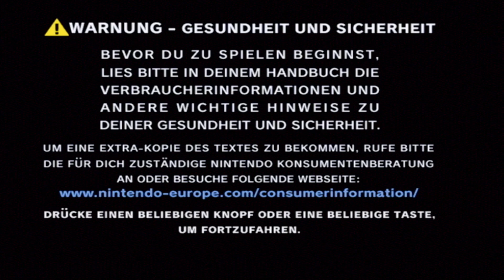Let's Fummel Gamecube: Pokemon XD der dunkle Sturm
Let's Fummel: Pokemon XD der dunkle Sturm | Nintendo GameCube

Handlung:
Pokémon XD: Der Dunkle Sturm spielt fünf Jahre nach den Ereignissen von Colosseum. Team-Crypto galt in diesen fünf Jahren als aufgelöst, was sich aber als ein Irrtum herausstellt. Das Start-Pokémon ist in diesem Abenteuer ein Evoli, welches man im Laufe des Spiels in eine seiner fünf möglichen Entwicklungsstufen entwickeln lassen kann.

Auch in diesem Spiel gilt es wieder, Crypto-Pokémon zu erlösen. Sie wurden von Team Crypto erschaffen, um die Weltherrschaft zu erlangen. Es spielt wie in Colosseum in der Orre-Region und man schlüpft dabei wieder in die Rolle eines Jungen, der die Pokémon vor bösen Organisationen retten muss. Genauso wie in Colosseum liegt die Besonderheit des Spieles im Kampfsystem, denn alle Trainerkämpfe finden als Doppelkämpfe statt.

Weitere Infos zum Spiel:
Entwickler: Genius Sonority Inc.
Publisher: Nintendo
Veröffentlichung EU: 18. November 2005
Plattformen: GameCube
Genre: RPG